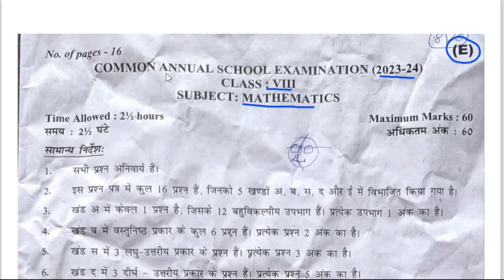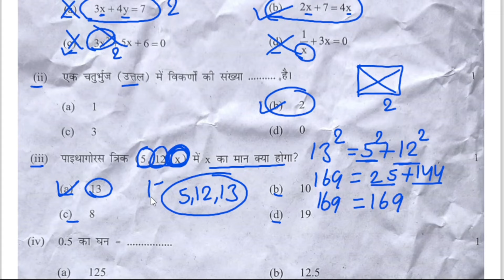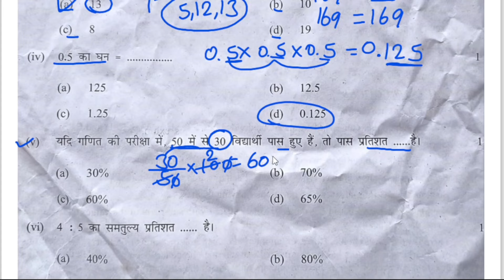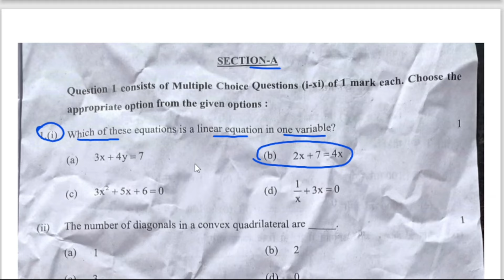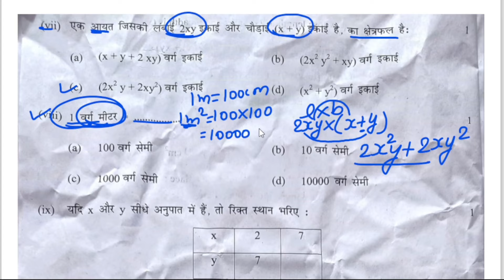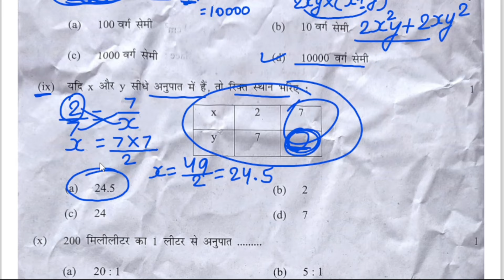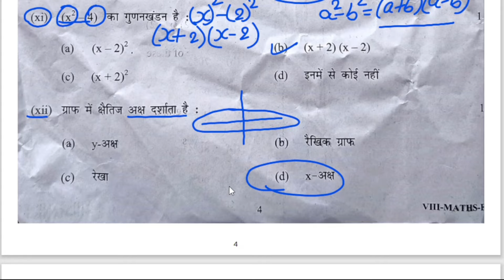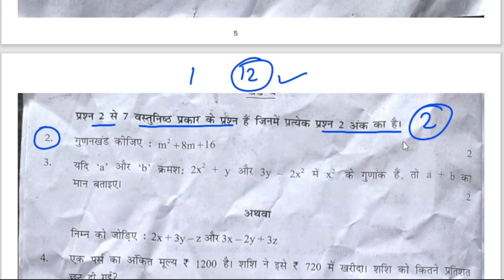Class 8 Maths Paper Solution (Evening Shift) | Math Answer Key, Final Exam 2024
Topics Covered:
class 8 math paper solution
class viii maths paper delhi
class 8th maths paper evening shift
maths paper class 8
maths solution class 8 2024
math solution evening shift class 8
evening paper maths class 8
final term maths paper class 8